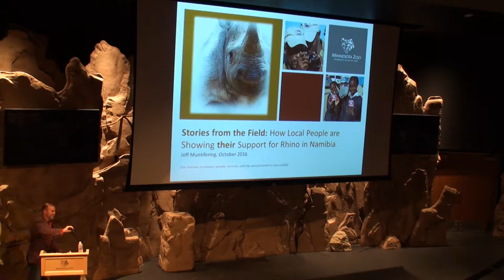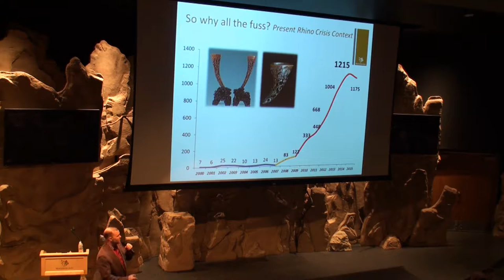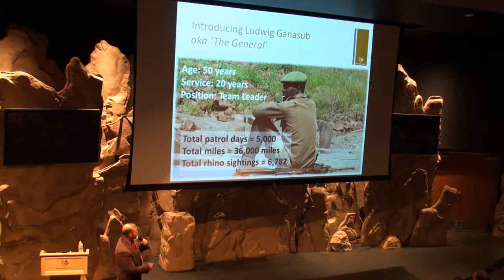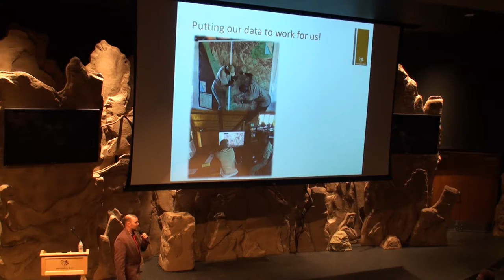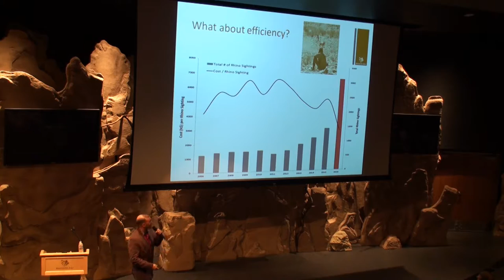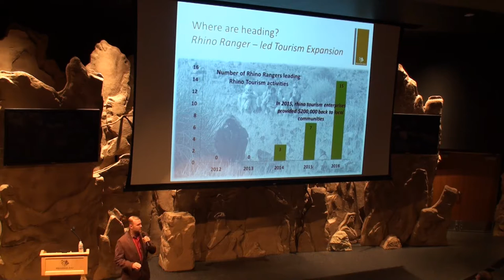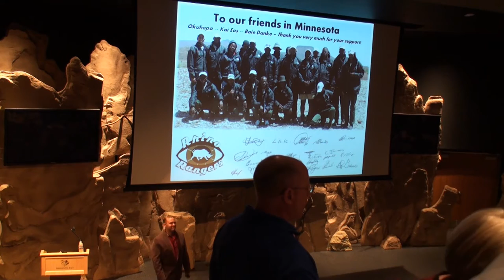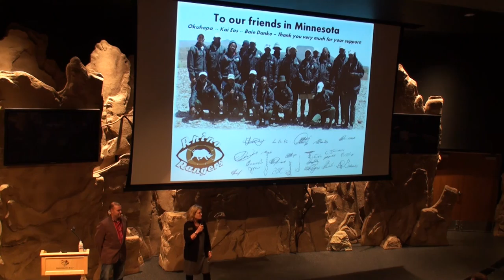Our World Speaker Series featuring Jeff Muntifering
The Minnesota Zoo was pleased to host our free Our World Speaker Series in October, featuring the Minnesota Zoo's very own Jeff Muntifering who discussed his work in Namibia with Save the Rhino Trust to save the critically endangered black rhino.

Please note there were two videos during the presentation the needed to be removed from this recording to comply with copyright laws.